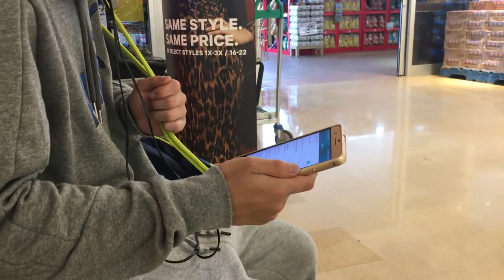NOT ALL GOING ACCORDING TO PLAN (Virgill VLogs 001)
Time restraints make an unorthodox start to a new adventure!